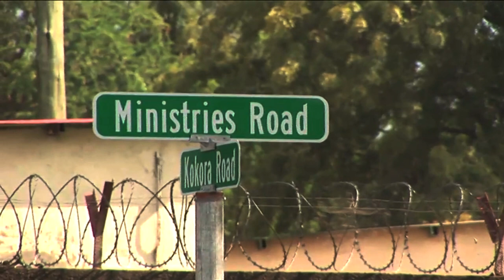Work in progress: Naming Juba’s streets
JUBA - Authorities in South Sudan’s capital started to name streets and put up sign posts, making it finally easier to navigate through the growing city.

Simon Bingo reports: